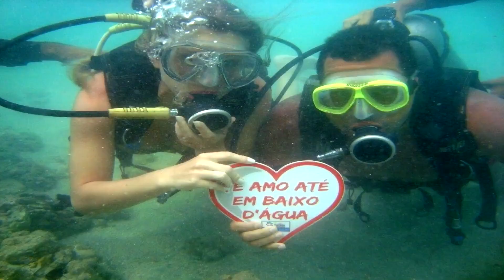VamBora iniciar uma volta ao mundo com a gente?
Nova Temporada 02
Douglas e Thamara: Somos um casal em busca de conhecimento, cultura, aventura e muita diversão.
Embarque nessa com a gente... Van Bora...Trilhar o Mundo!
Segundas-feiras - 20:00h